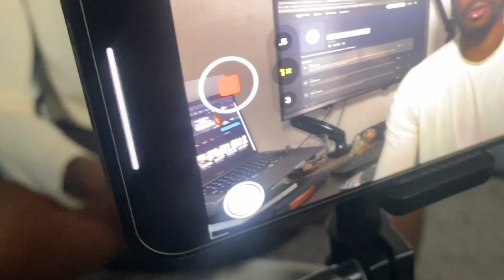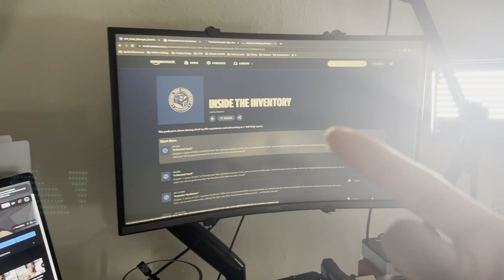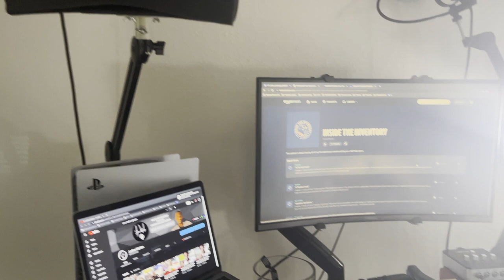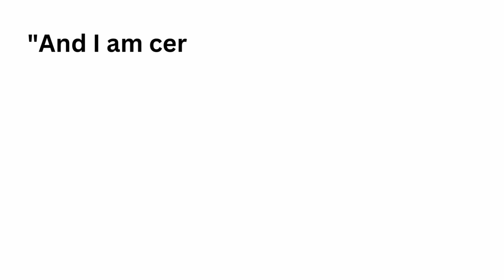My Audio Workstation Tour 2022 | Perfect Audio Workstation Setup & Equipment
Everyone has a special place where they create. In today's video I'm going to give you guys a closer look at my workstation including some audio equipment and cool trinkets!

Chapters:
00:00 - Lets get started
00:38 - Message to all my creatives
01:31 - Important announcement
03:37 - Coolest part of my workstation
04:00 - The tour!
08:39 - Wrapping things up

CONNECT
See header for available directory links!

Learning About Me

Hi! My name is Justice Martion. I'm a music connoisseur and a podcast fanatic. My goal is to use these videos to help you increase the quality of your podcasts & videos. I have been podcasting for years now and am wanting to use my knowledge to help you all.

A CLOSER LOOK AT MY AUDIO WORKSTATION | WHAT DOES AN AUDIO WORKSTATION LOOK LIKE,My Audio Workstation Tour 2022,Perfect Audio Workstation Setup & Equipment,home studio,studio tour,home recording,recording studio,daw,computer,laptop,tips,tricks,microphone,audio interface,monitors,audio workstation tips for beginners,justice marton,Audio Interface Setup for Beginners,budget friendly audio workstation setup,best audio workstation setup